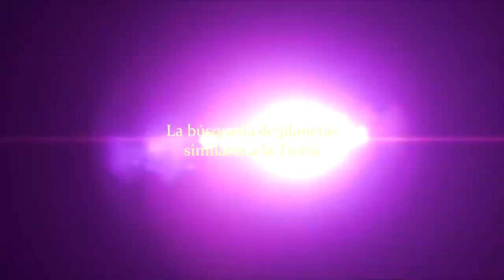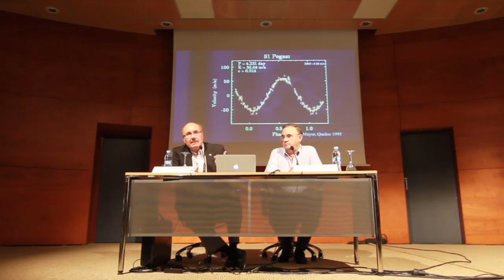Conferencia de Rafael Rebolo sobre Exoplanetas (Ibiza, 30/9/2016)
Charla sobre exoplanetas impartida por Rafael Rebolo (director del Instituto de Astrofísica de Canarias) en el marco del 60 aniversario de la AAE (Agrupació Astronòmica d'Eivissa-Ibiza) el 30/9/2016.